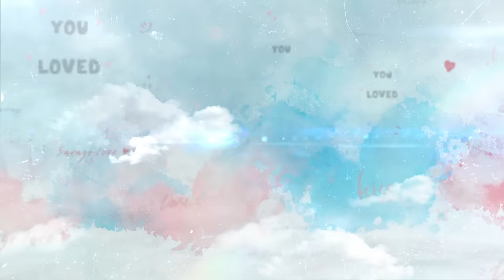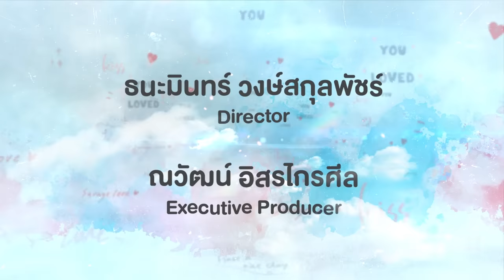[Eng Sub] Show Me Love The Series - แค่อยากบอกรัก | EP.1 [1/4]